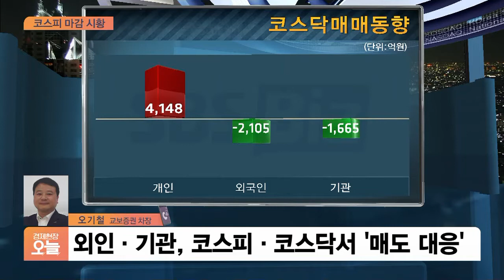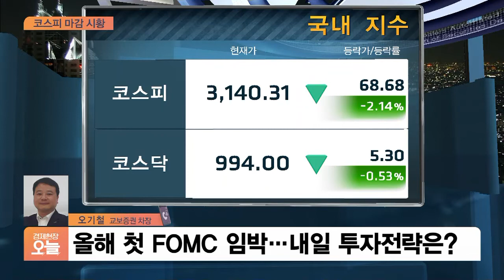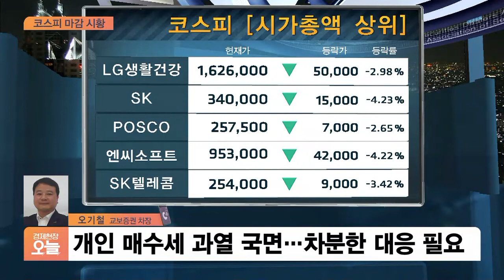[마감시황] 코스피 3100선까지 내려가…코스닥도 ‘천스닥’에서 후퇴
Q. 간밤 해외이슈도 짚어주시죠.
Q. 내일 전망과 함께 어떤 전략이 필요하겠습니까?